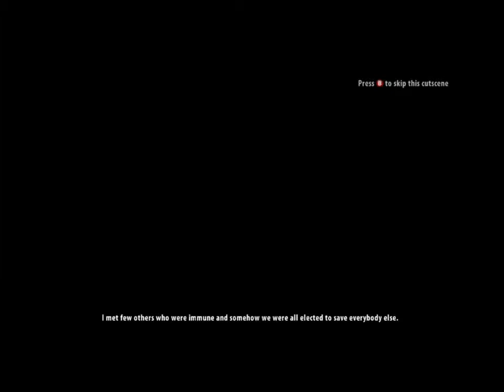Zombies Everywhere!! Dead Island Riptide Gameplay!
A lot of people said it would be on the same island! Not true! Enjoy!